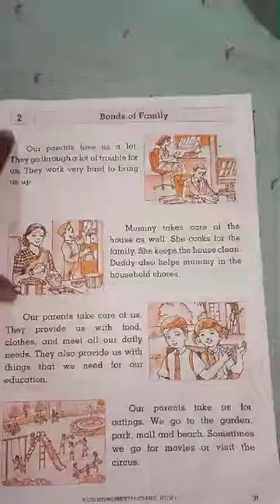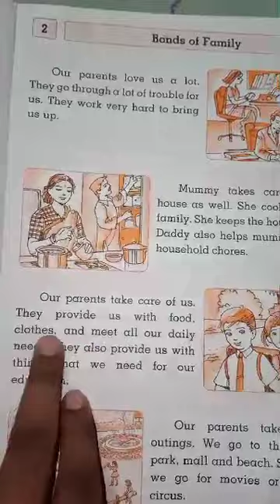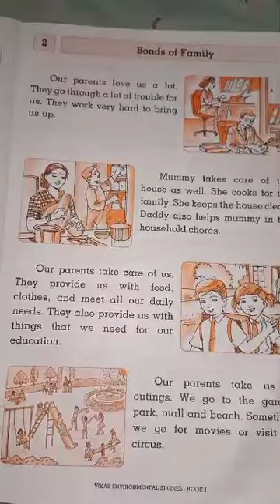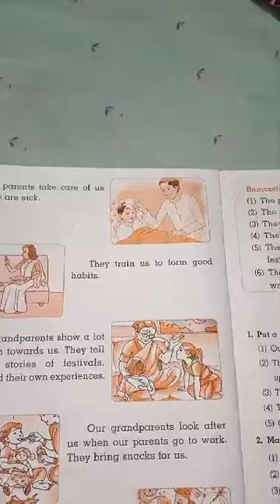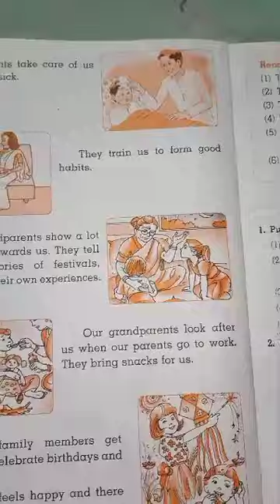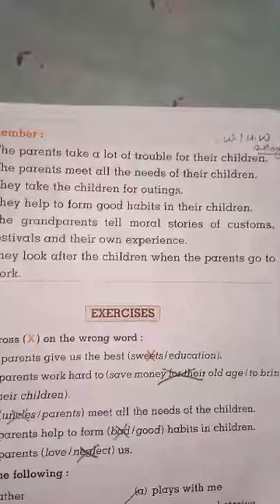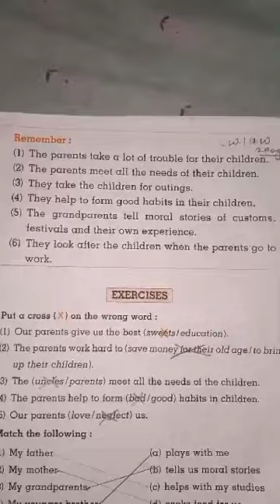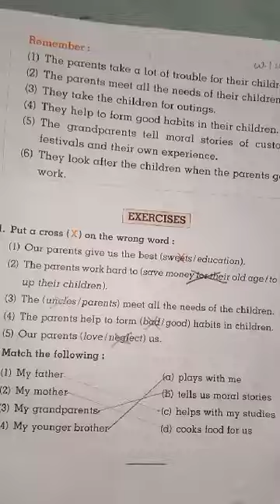Evs 1st Bond of family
Thepade English School Mhasawad